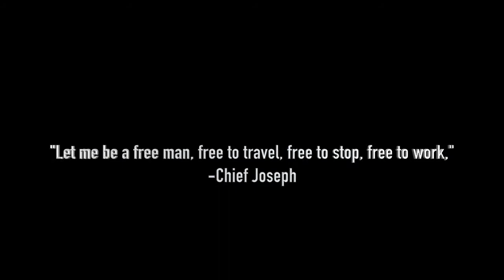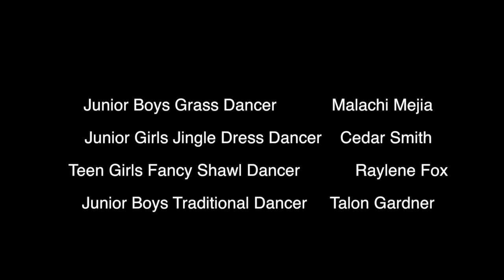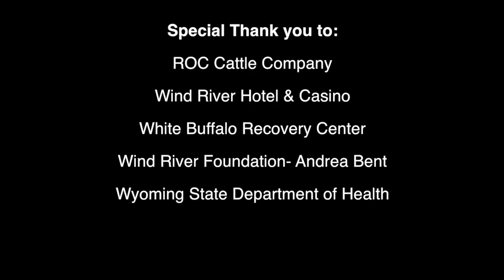The Ancestors Are Watching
Sacred Sunset Productions presents the message about their ancestors and how they continue to be there for the people today.

Sacred Sunset Productions is a youth led and operated production studio giving young people the ability to use media as a positive outlet.

The Wind River Unity Council is the driving organization behind this project  and provided its members this opportunity.